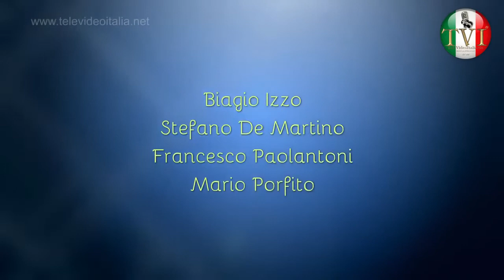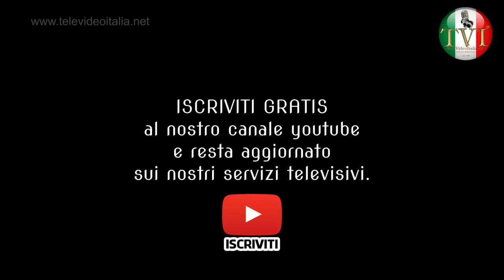Intervista a Biagio Izzo, De Martino, Paolantoni, Porfito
Sabato 14 maggio a Esslingen, l’esilarante show “Che Coppia Noi Tre” portato in scena da maestri della risata come Biagio Izzo, Stefano De Martino, Francesco Paolantoni e con la partecipazione straordinaria di Mario Porfito attore e regista.
Intervista Televisiva a Biagio Izzo, Stefano De Martino, Francesco Paolantoni e Mario Porfito in Che Coppia Noi Tre, a cura di Angela Saieva corrispondente della stampa nazionale, Corriere d'Italia, SINE.